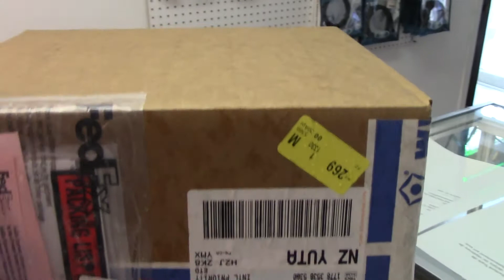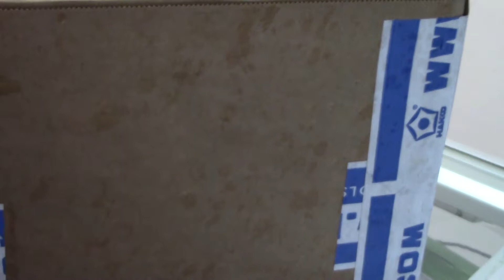HmyMultiservices Unboxing new Tool for Repair Shop Hakko ft-700 and hakko 2023 Tweezer